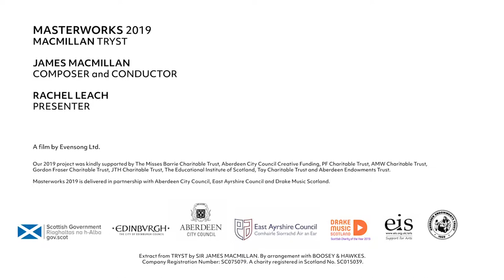Masterworks 2019 Resources | 4. Strophic - Verse and Chorus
An education resource film made as part of SCO Masterworks 2019 MacMillan Tryst programme. Rachel Leach explains how a musical concept 'strophic' is used in the music. Excerpts are conducted by the composer Sir James MacMillan and performed by the SCO.